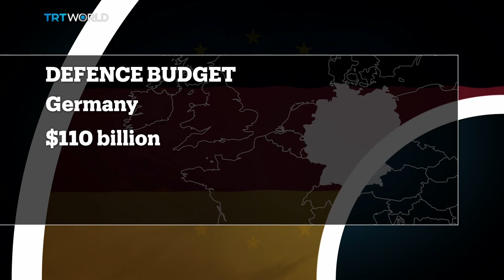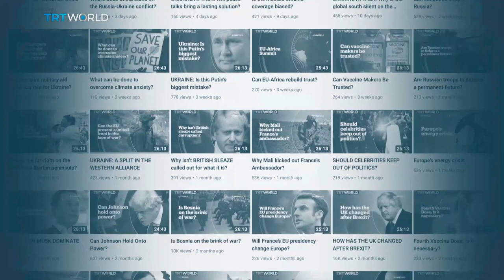Can Macron convince Europe to beef up its defences?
NATO is “brain dead” - Emanuel Macron declared more than two years ago. As Russia’s Ukraine offensive enters its second month, he’s calling once again for the European Union to create its own independent defence force. Is it just a pipe dream or will Russia’s aggression finally galvanise Europe to stand on its own feet?

GUESTS
Emmanuel Dupuy
President of Institute for European Perspective and Security

Ed Arnold
Research Fellow at Royal United Services Institute

Bence Nemeth
Lecturer in Defence Studies at King’s College